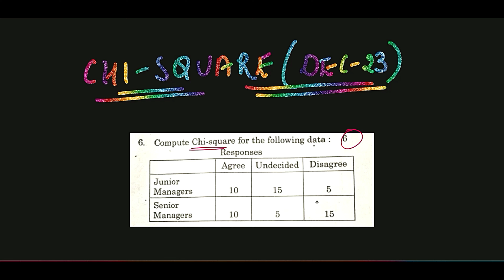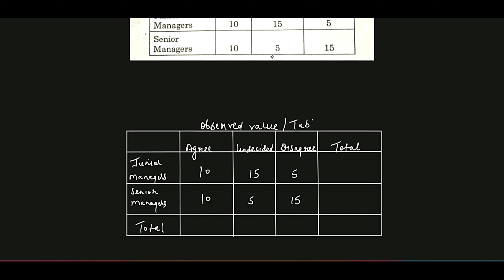Chi Square Test ( Dec 23) // Psychological Stats